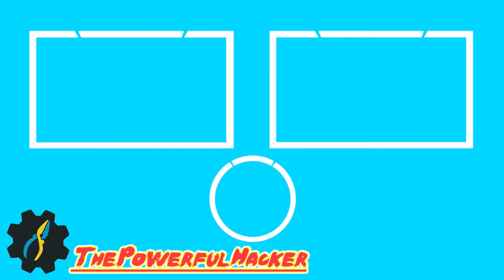DIY A Real Life Minecraft Microwave Oven From Cardboard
How To Make A Simple Microwave Oven From Cardboard